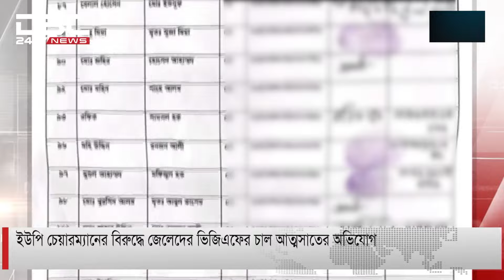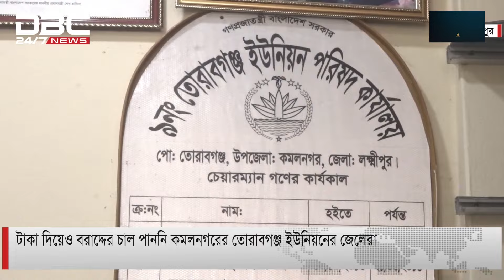ইউপি চেয়ারম্যানের বিরুদ্ধে জেলেদের ভিজিএফের চাল আ*ত্ম*সা*তে*র অভিযোগ | DBC NEWS